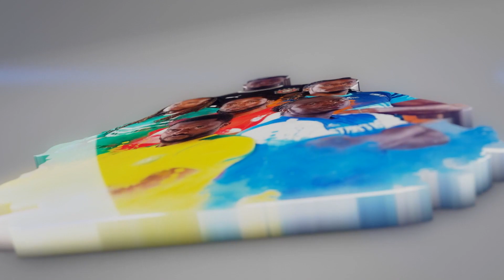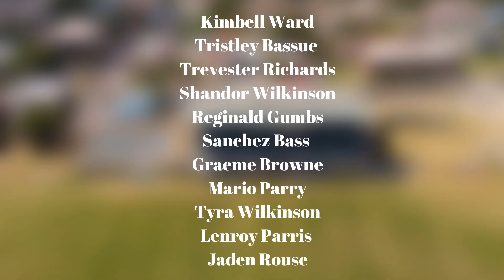SKNFA FLASHBACK (2022)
⚽️🇰🇳 The Sugar Girlz triumph, St. Paul’s United winning the President’s Cup and Premier title, training, and development at the SKNFA Technical Center. These and many more events mark a successful 2022 for the SKNFA. As the year comes to a close, let’s review the exciting milestones of the SKNFA in 2022. ⚽️🇰🇳